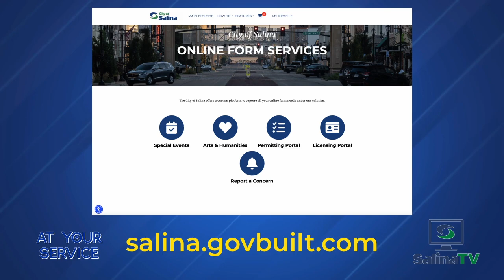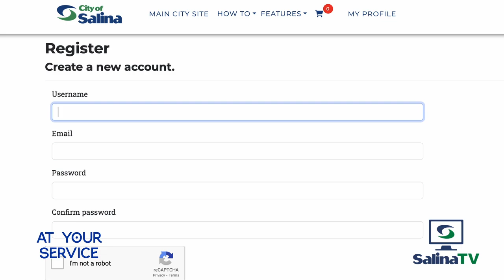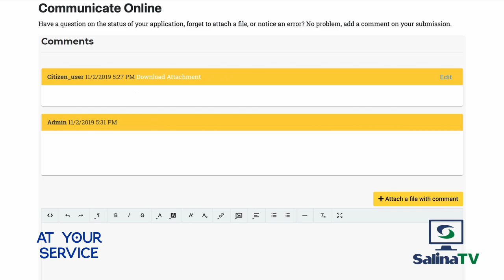At Your Service - Permitting and Licensing Portal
To apply for a City of Salina permit or license, please